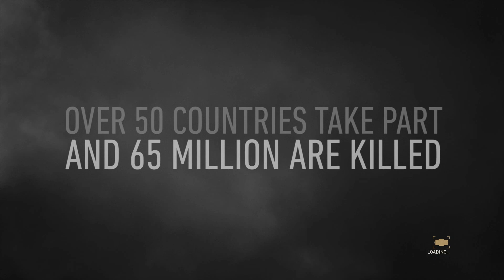CALL OF DUTY WW2 Walkthrough Gameplay Part 1 - PC VERSION - Campaign Mission [Call of Duty WW2]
whaats up gamers! Join me in this epic adventure!!

Call of Duty WW2 Walkthrough Gameplay Part 1.This CALL OF DUTY WW2 Gameplay is recorded in 1080p HD on the PC.